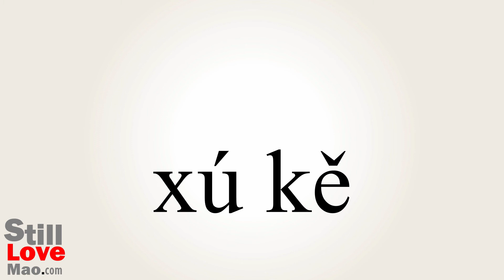How to Say Permissive in Chinese